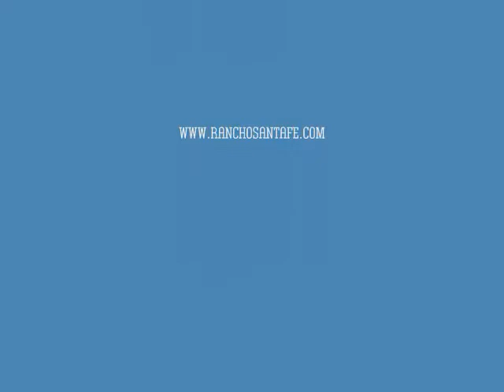14485 Caminito Lazanja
Lifestyle. Luxury. Privacy. Price. Live the ultimate Santaluz lifestyle   in this garden home. Gorgeous Santaluz Plan 1 Garden Home!   Single level, 3,323 sf, 3 bedrooms/ 3 bathrooms and a     spacious office. The quality of the interior is only complimented by   the luxurious exterior. French doors open out to views,  a ready to     entertain backyard, lushly landscaped. In the lush backyard you   will find a built in spa great for relaxation and an outdoor   kitchen with BBQ. 3 car tandem garage.